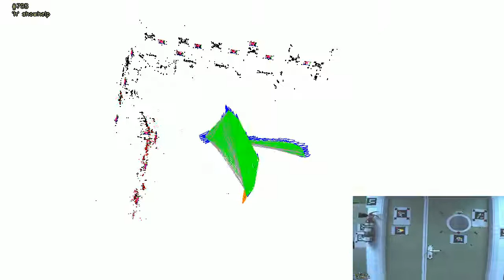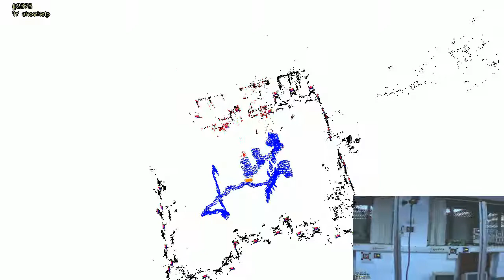UcoSLAM preview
We are working on UcoSLAM, a mix of Aruco Markers and keypoints. The method will improve the typical performance of keypoint based SLAM in several ways.
1. Easy initialization using markers
2. Map and camera location is given in real dimensions
3. Long term relocalization using markers
4. Our implementation allows to save/read the generated maps for reuse